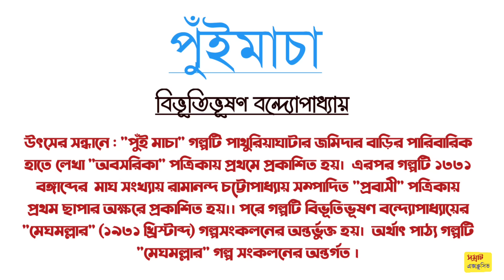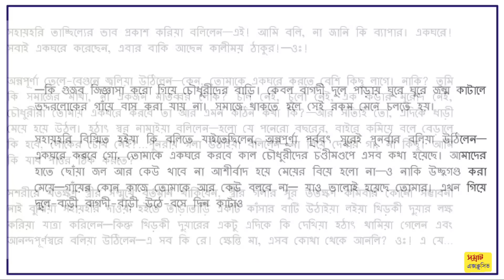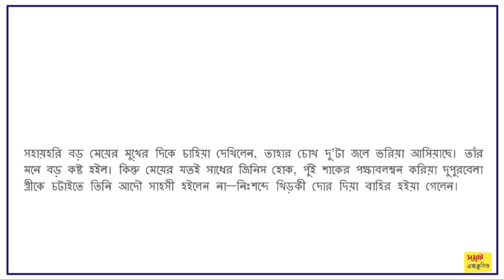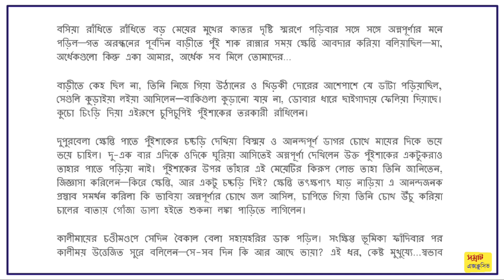Pui Macha Galpo Class 11 Bengali 1st semester || পুঁইমাচা গল্পের আলোচনা Part 1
Class 11 Bengali story Pui Macha by Bibhutibhushan Bandopadhyay first semester || first semester class 11 Bengali story Pui Mancha || একাদশ শ্রেণির ফার্স্ট সেমিস্টার বাংলা গল্প পুঁইমাচা || বিভূতিভূষণ বন্দ্যোপাধ্যায়ের পুঁইমাচা গল্পের আলোচনা || বিভূতিভূষণ বন্দ্যোপাধ্যায়ের পুঁইমাচা গল্পের প্রশ্নোত্তর ||1st semester Class 11 Bengali story Pui macha pdf || Pui Macha suggestion Class 11 2025